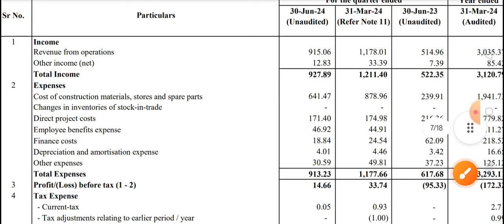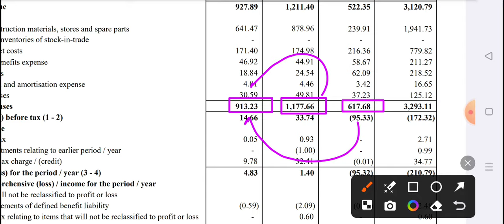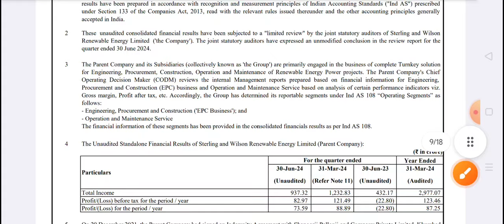SW Solar Q1 Results 2025 | Sw Solar share latest news | sterling and Wilson Solar share, sw Solar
SW Solar Q1 Results 2025 | Sw Solar share
latest news | sterling and Wilson Solar
share, sw Solar

Topic Cover
Sterling and Wilson Solar latest news, sterling and Wilson  sterling and Wilson Solar share latest news,
sw solar Itd stock,
SW solar ltd stock news,
SW solar Itd stock latest news,
results today, q1 results today,
q1 results 2024,